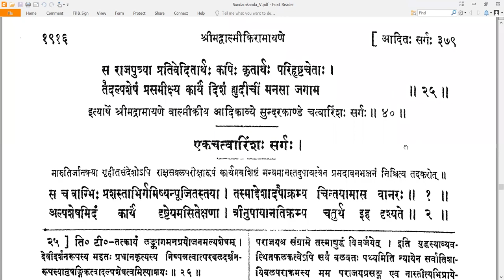40 Valmiki RamayaNam - वाल्मीकि रामायणम् - SundarakAndam सुन्दरकाण्डम् Sarga 40 सर्गः ४०